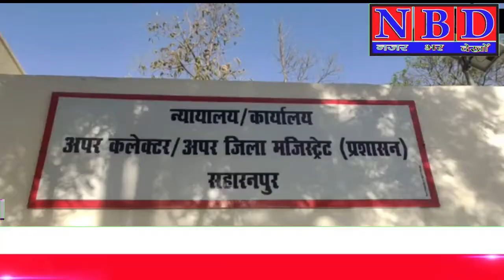लोकडाउन को रात 9 से बढ़ाकर 11 बजे कराने के लिए पार्षद पहुंचे जिलाधिकारी कार्यालय